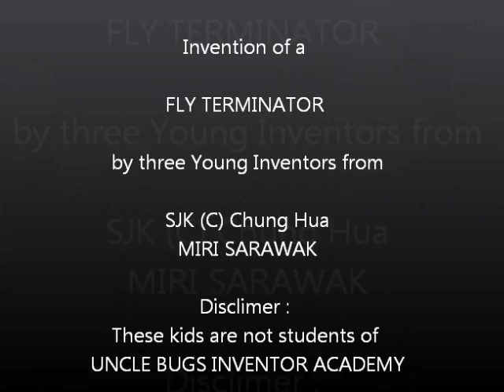Fly Terminator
Three young scientists from SJKC Chung Hua MIRI have invented a gadget to get rid of house fly. I'm impressed with the confident level of these young inventors.

Pls note: Wrong spelling on min 1:50 sec. It should read "Scientist"

Best wishes to these young scientists from MIRI
Uncle Bugs